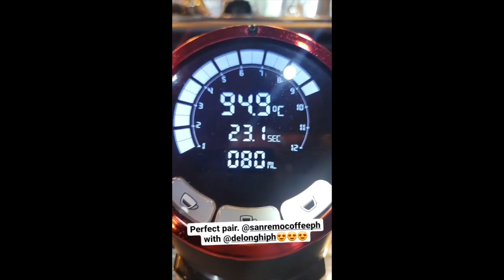TEAM KRAMER EASTER SUNDAY HUNT|| SCARLET KRAMER BAKED CUP CAKES